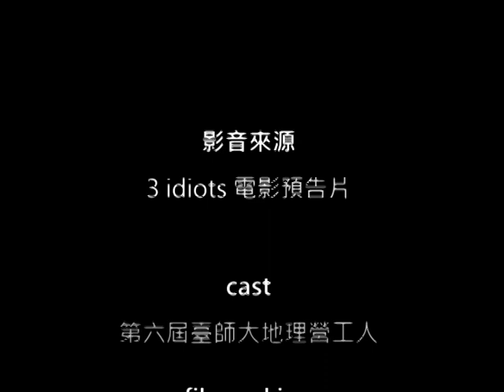[ 2011地理歷險記 ] 臺師大6TH地理營－宣傳影片(2011 NTNU GEO Camp promotional video)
這是第六屆臺師大地理營宣傳影片
2011年7月將於台灣台北登場!!!

　　五天四夜的營期中，帶領你進入地理的奇幻世界，與我們一同探索，你會發現，在這地理叢林中，究竟蘊藏著什麼樣的寶藏。生動活潑的團康遊戲、大開眼界的地理探討、 並肩作戰的小隊合作以及野外實地的考察活動。激發起你對地理的想像，想知道，這群地理人究竟都在想什麼、做什麼嗎? 加入我們吧！

出　品：2011 師大地理 6TH地理營 生器股 ©
製作人：施祖方　黃傳楷　許馨文　呂宛芯　馮維義
監　製：詹立丞　謝亞丞